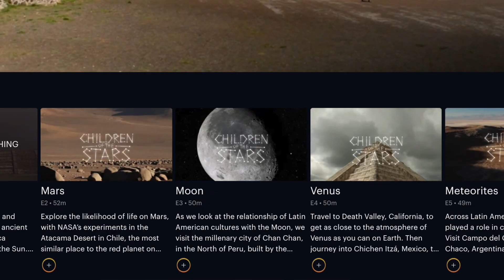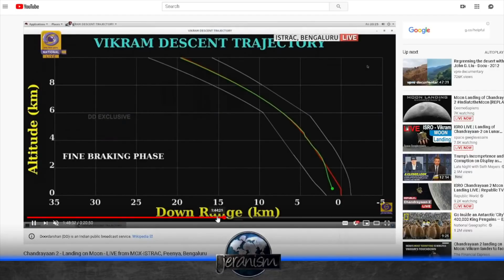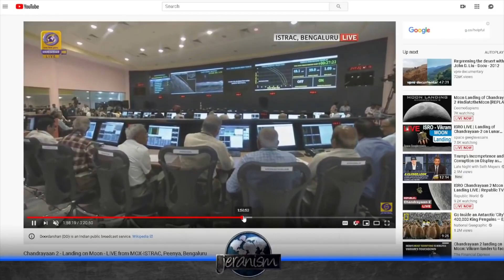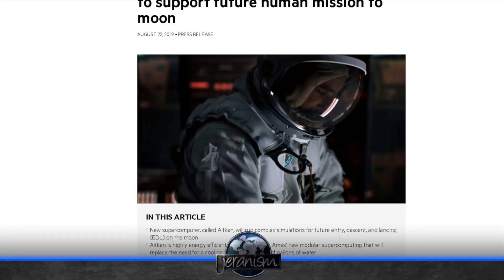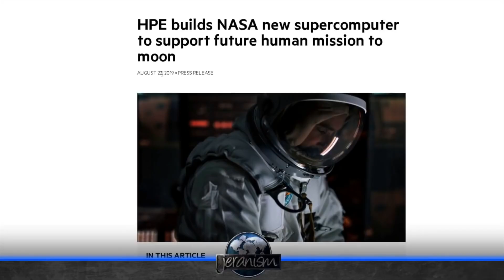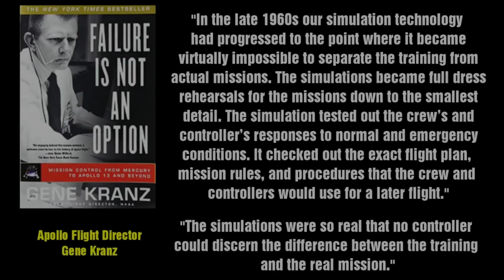The Worst Moon Landing Video in Existence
to get Curiosity Stream for only $14.99 for the whole year!

More Jeranism today as he decides that he can debunk the moon landing with a single video.  He is of course wrong, and what follows is one of the worst "debunking" videos I've ever seen!